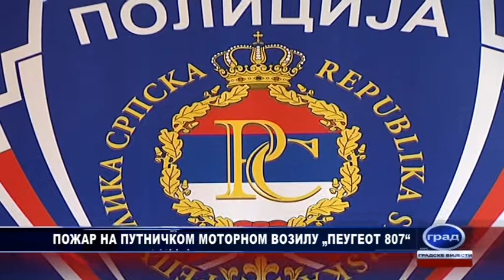GRAD 30 11 2021